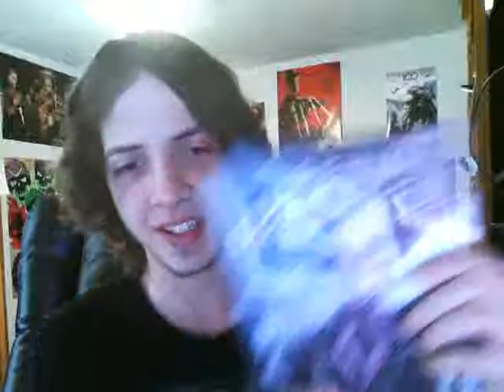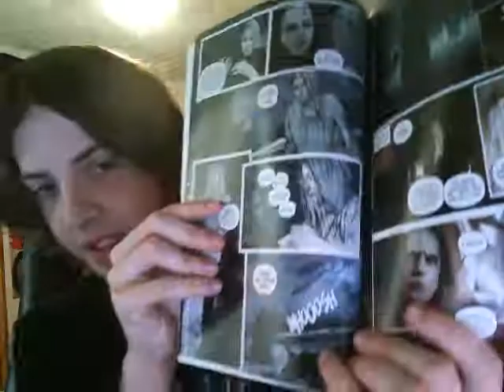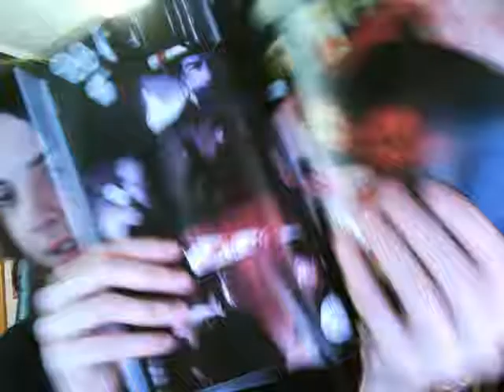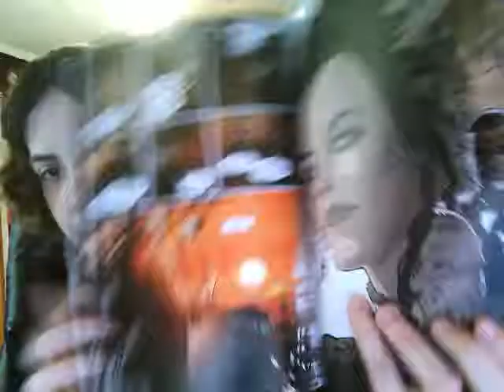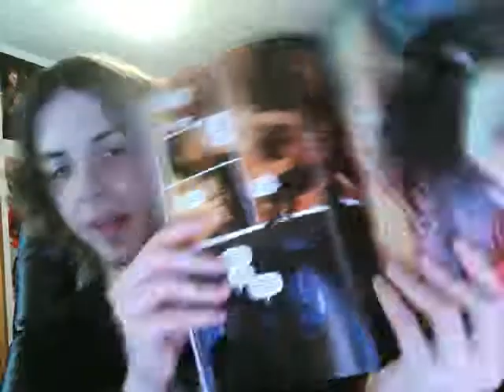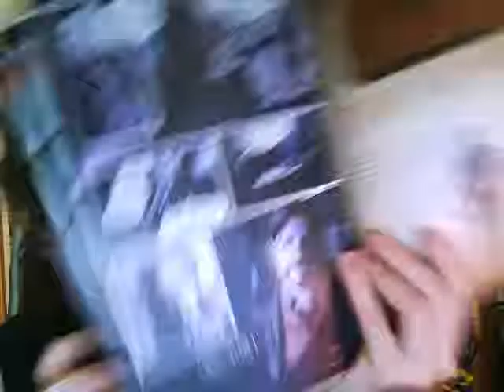Penny Dreadful Volume 1 Prequel Review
I give my thoughts on the comic series prequel of Penny Dreadful! The story was written by Krysty Wilson-Cairns, Andrew Hinderaker and Chris King. It was illustrated by Louie De Martinis! It's been a couple months or so shy of a year since the live action show ended and I have missed this world dearly. I was very excited when I found out they would be doing this as well as an actual continuation later this year. This prequel story centered around more of Vanessa and Malcolm's search for Mina fits very seamlessly  into the narrative and it was cool finding out about characters like Jonathan Harker as well as seeing more of Malcolm and Sembene's story together in Africa. Overall I was very pleased with this, it did NOT disappoint and I can't wait to see that continuation later this year! If you loved/enjoyed the show even a fraction of what I did then this is more then worth getting!